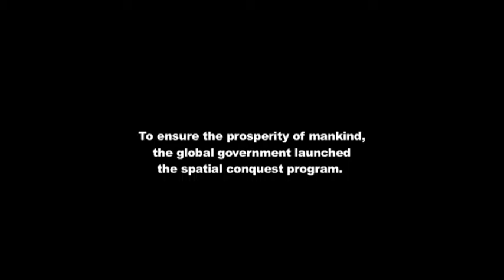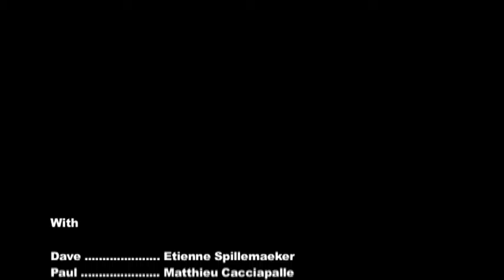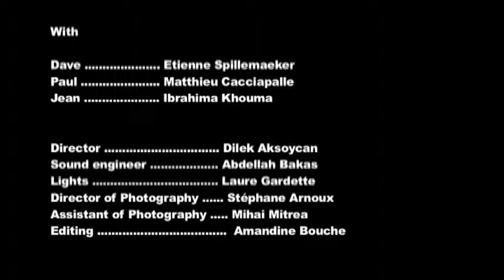HTI Team Building 2011/2012 - The plot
Each year, the students of the "High-Tech Imaging” advanced studies module participate in a team building activity that consists of producing a short film: a first immersion into the world of image.

The theme of 2011 was "Being 25 years old in 2050".

Chaque année, les étudiants de la voie d'approndissement "High-Tech imaging" sont réunis pour un séminaire de team building autour de la réalisation de courts-métrages : une première immersion dans le monde de l’image.

Le thème en 2011 était "Avoir 25 ans en 2050".